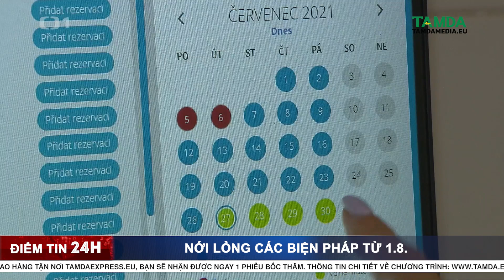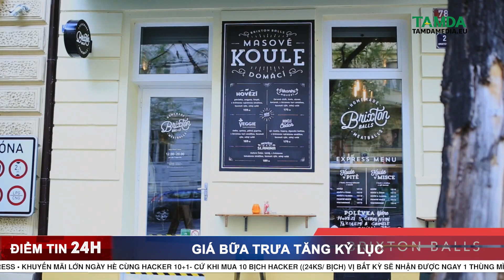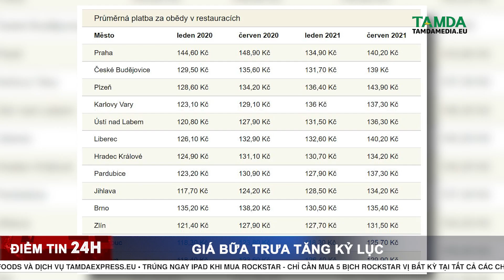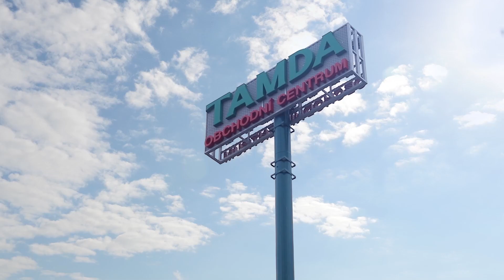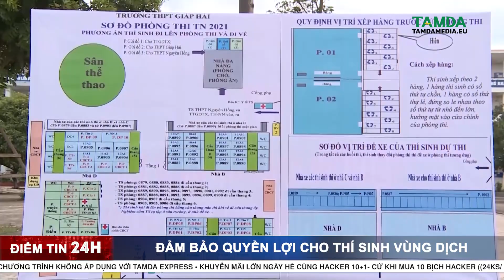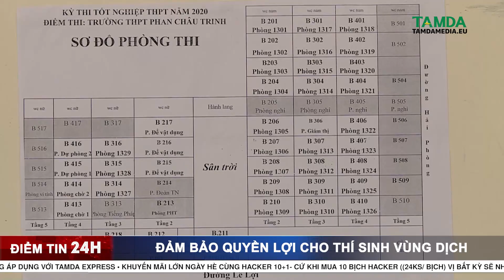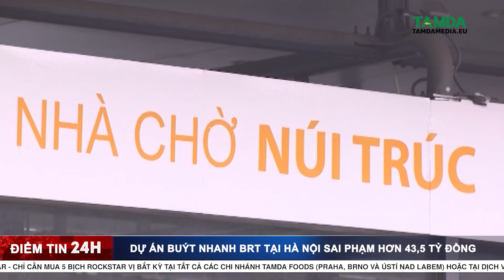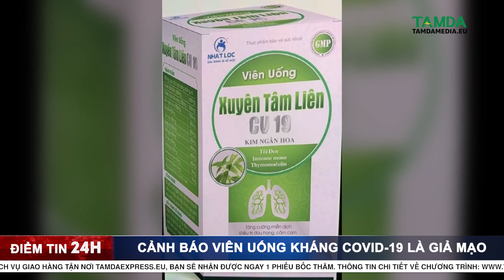TAMDAMEDIA.EU - ĐIỂM TIN 24H 27.07.2021 - Nới lỏng các biện pháp từ 1.8.